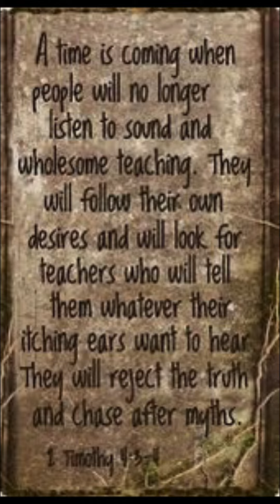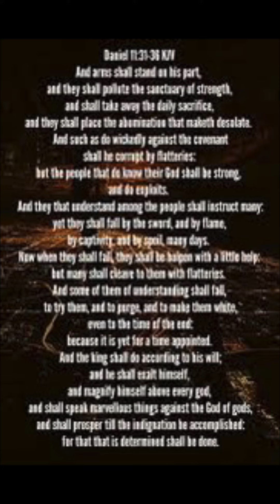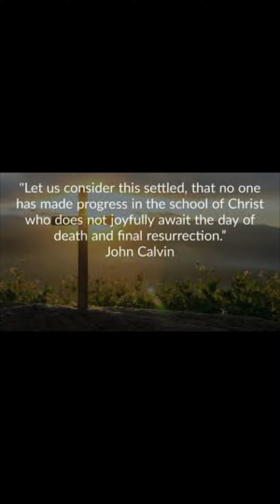The last days that we are witnessing in the Bible 🙏🙏🙏🌎🚨🚨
Now we know as we read our Bible every day and knowing what is really important and the scriptures are true and it’s never false it’s already be prophetic and as jesus said there will be wars and wars and earthquakes and more . Like today Israel is now under attack against Gaza pray over Israel 🇮🇱 today that put the blood over Jesus Christ in Israel 🇮🇱  we need to keep praying very hard and until jesus comes get us very very soon .  I encourage you all keep praying and read the Bible and I will pray for you all .. and   If you need salvation and need to repent to Jesus Christ do it now because jesus loves you and wants you home .